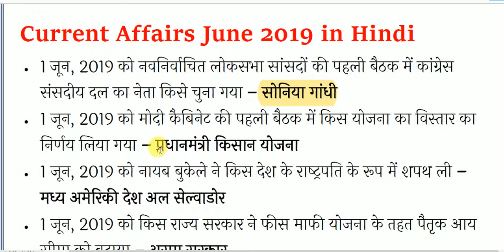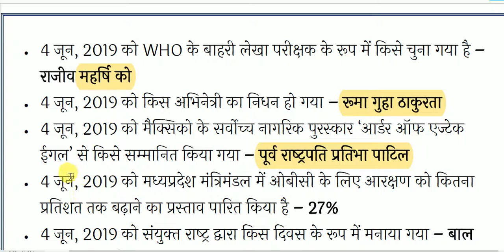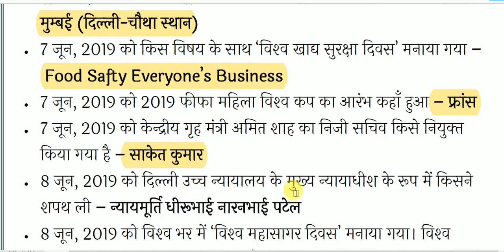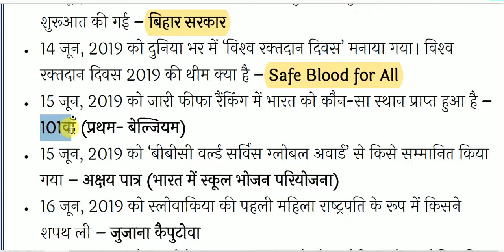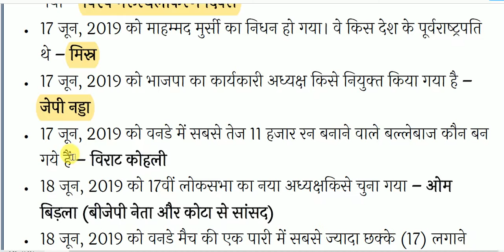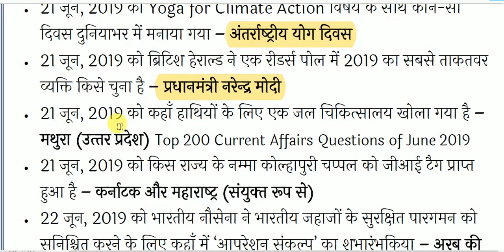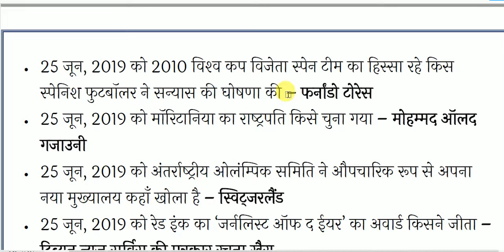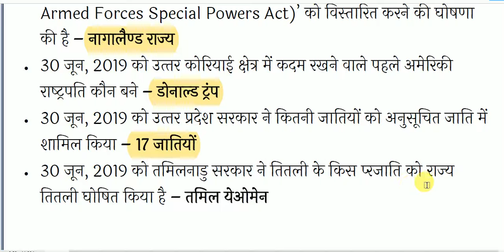Top Monthly One Liner Current Affairs in hindi | JUNE 2019